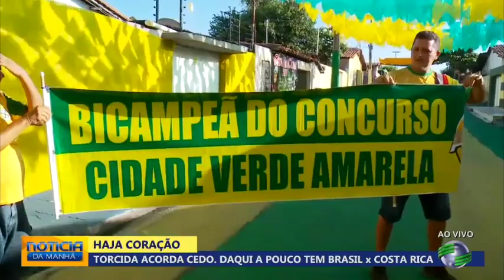Torcida acorda cedo para assistir Brasil X Costa Rica